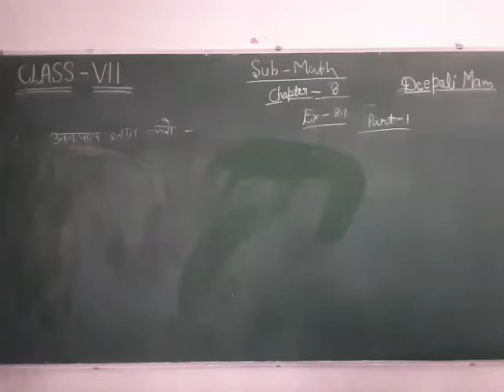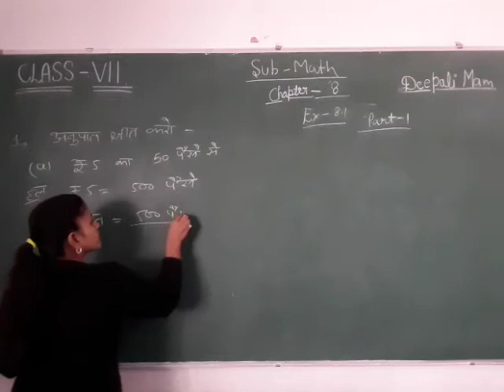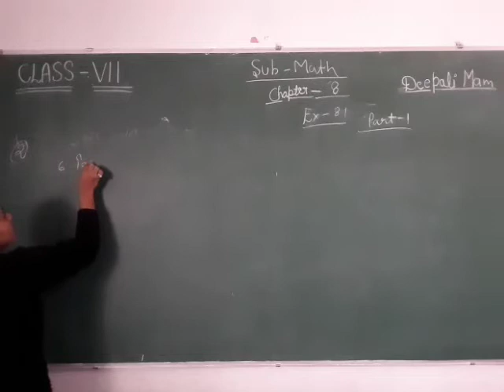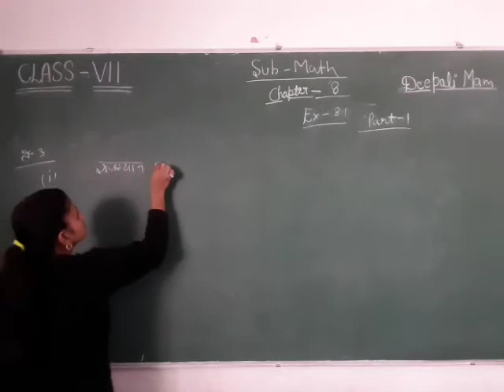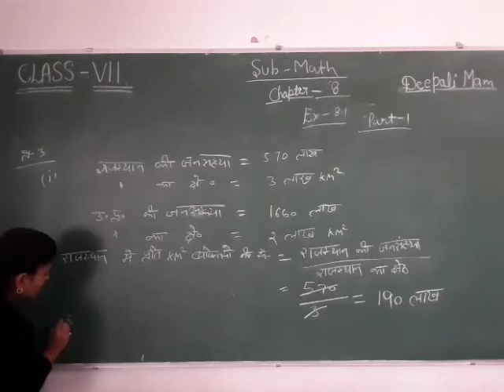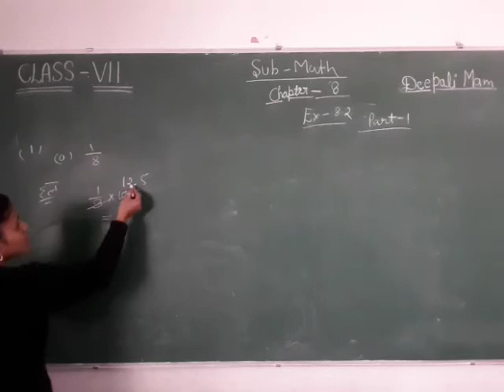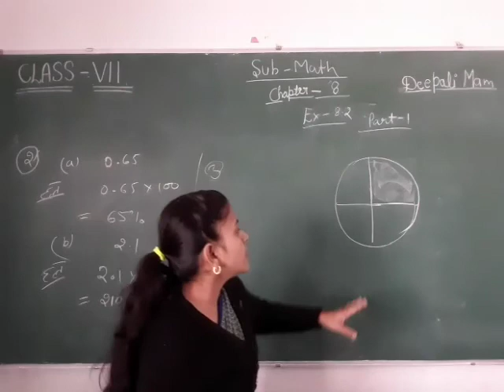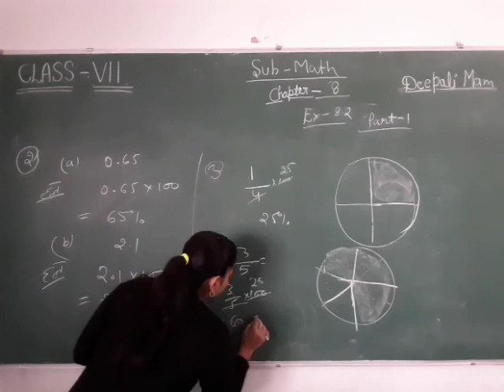CLASS 07 II MATHS II EXERCISE 8.1 II PART 01